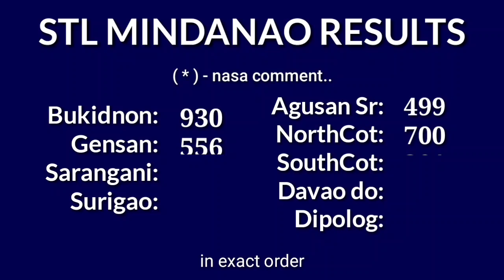STL MINDANAO 1st draw result today 10:30AM result morning Philippines September 16, 2024 Monday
Today September 16, 2024 Monday